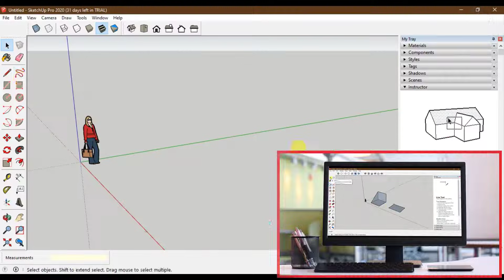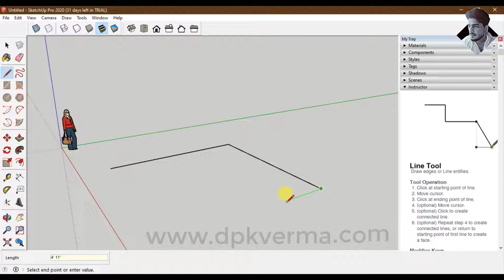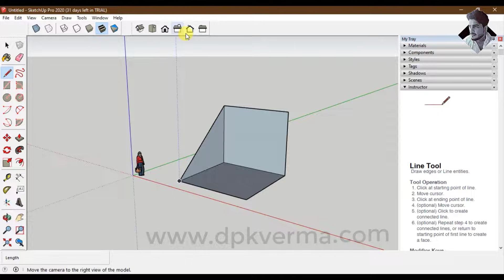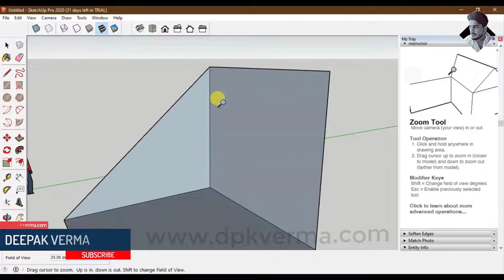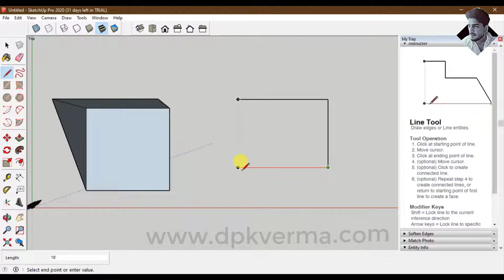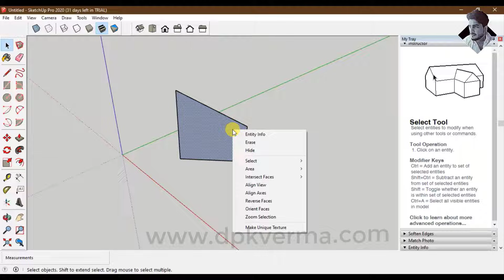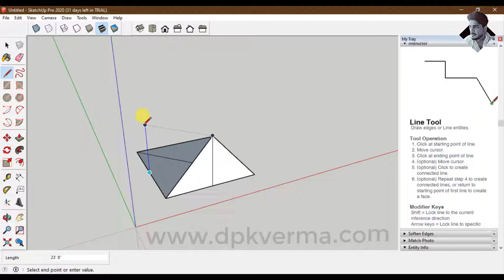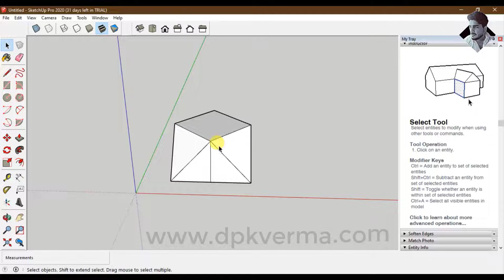SketchUp 2020 Tutorial Part-3 | LINE, FREEHAND LINE, VIEWPORT CONTROL [DEEPAK VERMA]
This tutorial is the third part of the SketchUp 2020 series, covering essential drawing and navigation tools. It explains how to use the Line and Freehand Line tools for precise and creative sketching. Additionally, it explores Viewport Control, helping you navigate and manipulate views efficiently.